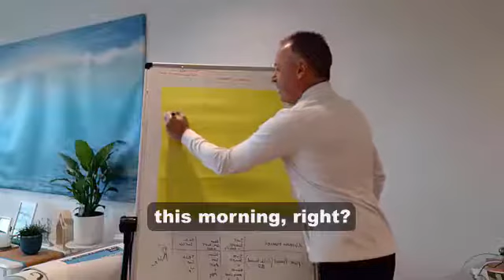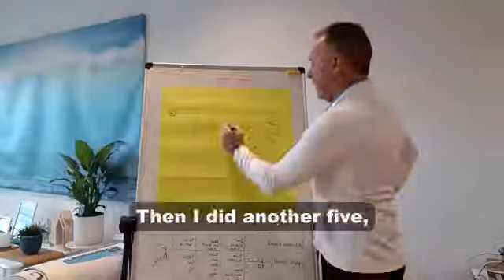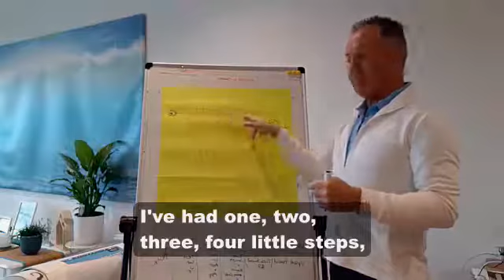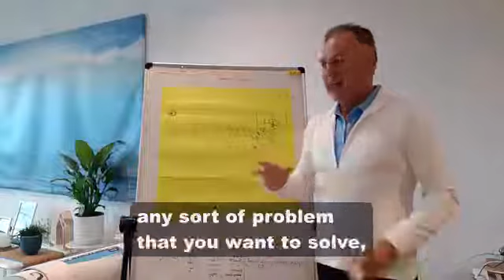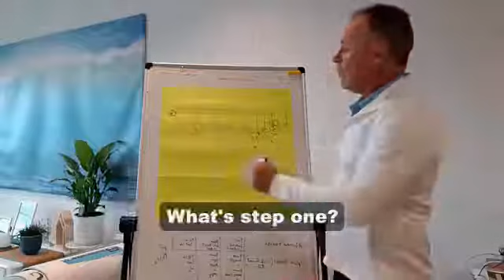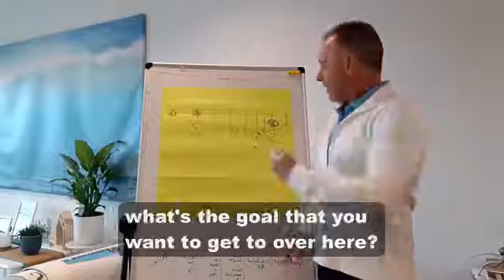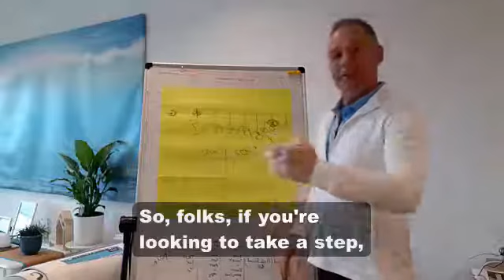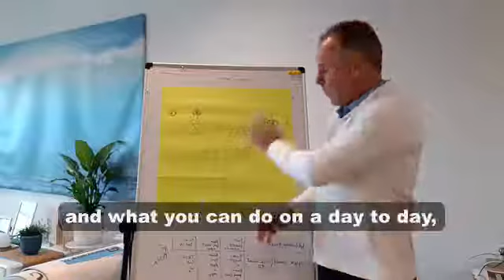How To Thrive In Uncertain Times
In 2022 I know it's tough times out there, everybody's a bit worried about where life's going, where the economies are going, where these crazy governments are going.

Look, it's friggin' nuts right.

But what you have to do is take control.  Take control of you, your life, your finances and focus on what you can do on a day to day, week to week basis.

So if you want to handle these uncertain times and you want to get yourself into a better position, just break things down into small baby steps and I'm pretty sure you'll get the results that you want.

I hope you enjoyed this video, I hope it helps you out, I hope it breaks things down for you and simplifies your life.

If you need any help, always feel free to sing out.

Property Investing is a great way to accumulate wealth!
Book Your Free, No Obligation 30 Min 'Pathway to Freedom' Discovery Session